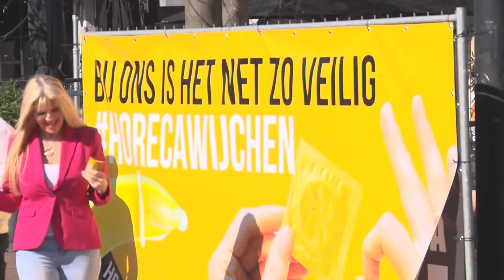Terrassen kunnen veilig open, vinden cafébazen